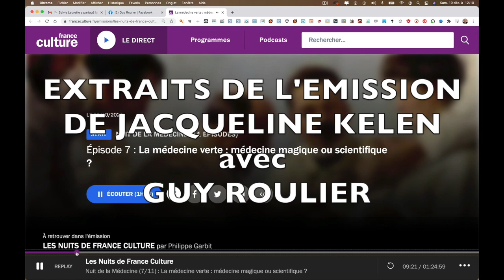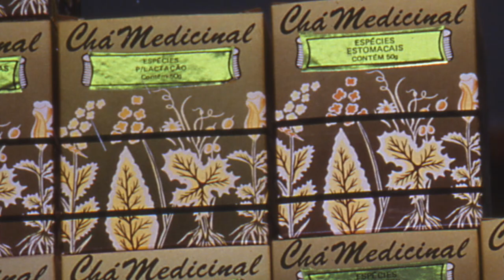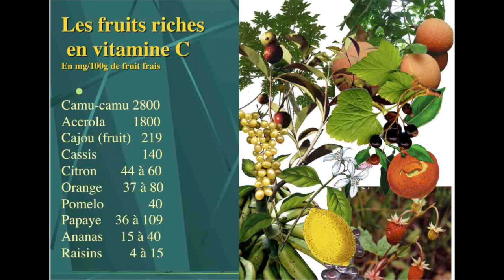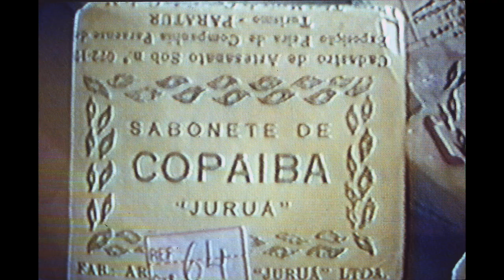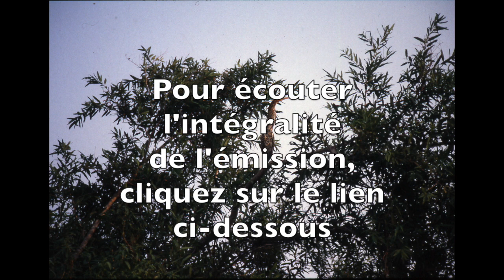Vidéo La médecine verte. Emission France Culture 1990. Extrait de l'interview de Guy Roulier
Dans cette vidéo, je vous ai sélectionné quelques extraits de l'excellent émission de Jacqueline Kelen enregistrée en 1990, émission qui n'a pas pris une ride et qui reste à la pointe de l'actualité, en cette période où la médecine se trouve totalement démunie devant la pandémie.
Vous pouvez retrouver  intégralité de l'audio sur le site de FRANCE CULTURE en cliquant sur le lien suivant